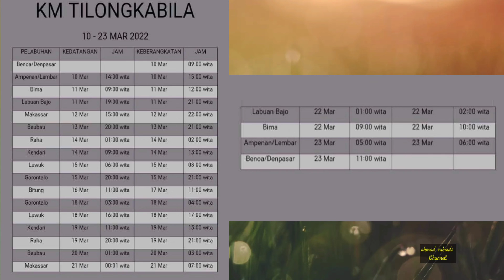JADWAL KAPAL PELNI KM TILONGKABILA TANGGAL 10 - 23 MARET 2022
jadwal kapal Pelni km tilongkabila tanggal 10 Maret sampai 23 Maret 2022